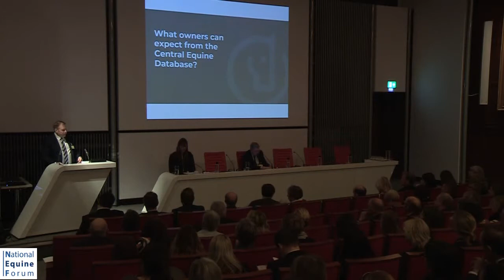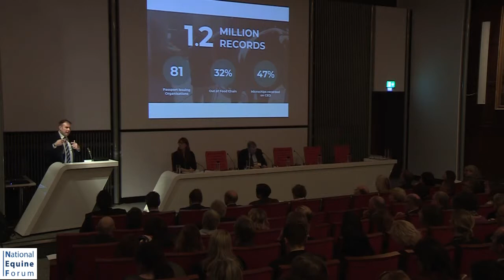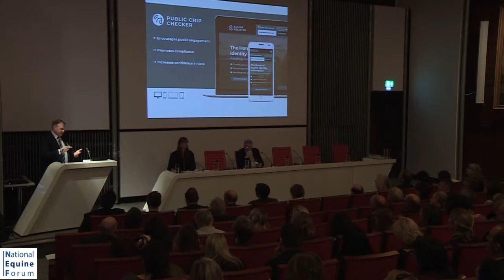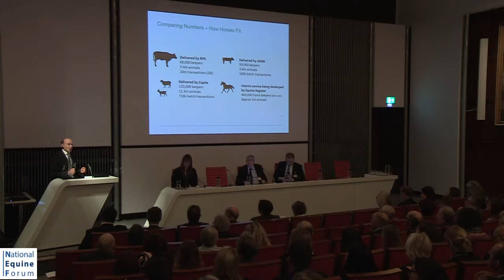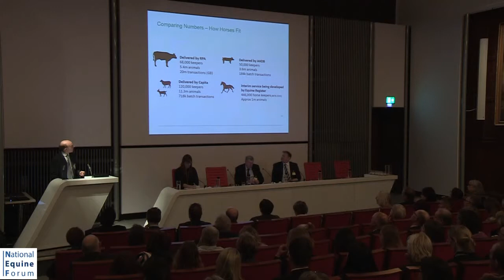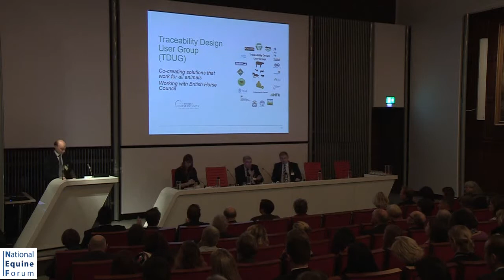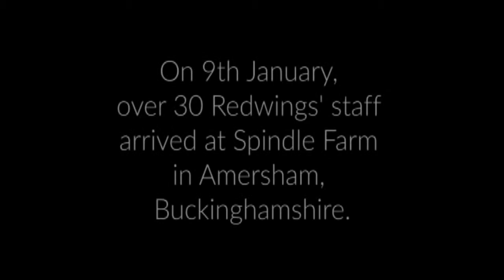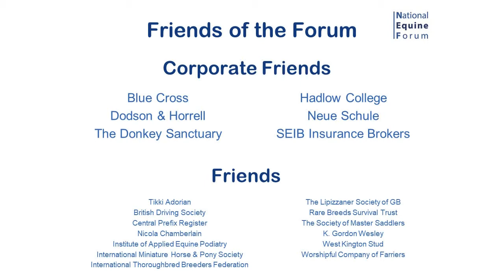NEF18 Central Equine Database and Livestock Traceability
26th National Equine Forum

THE HORSE INDUSTRY IN A CHANGING WORLD

What can owners expect from the Central Equine Database?
Stewart Everett, Chief Executive, Equine Register

Livestock Traceability
John Bourne, Director of Plant and Animal Health, Defra